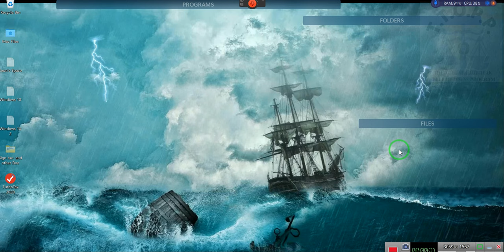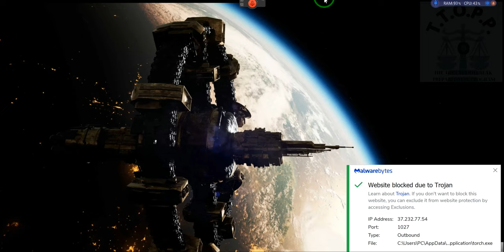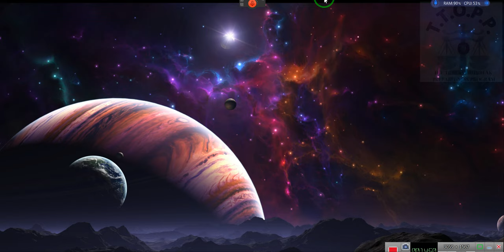Will You Help Us TO HELP YOU